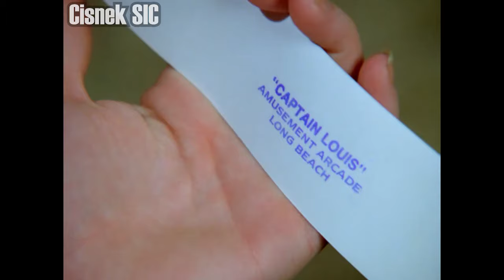Wonder Woman vs Karate Man(alternative ending)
Going going gone episode retake version, ww loses to karate man!